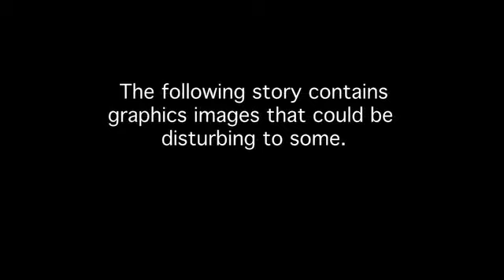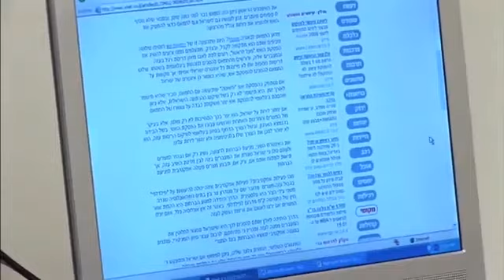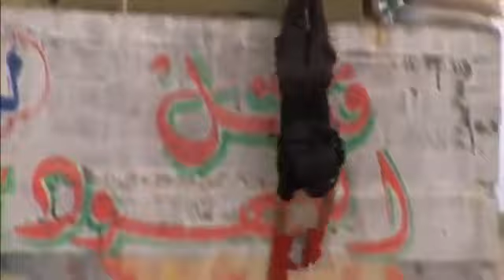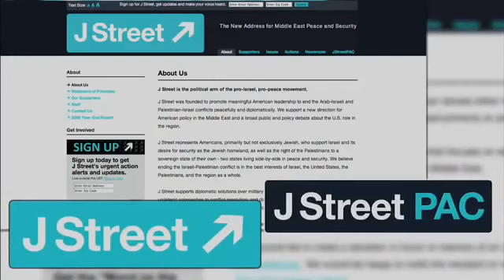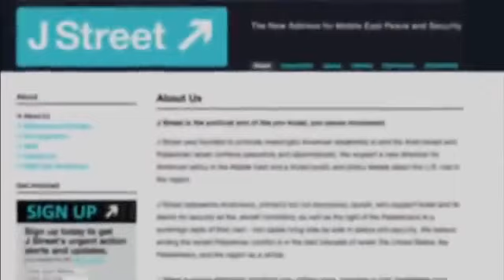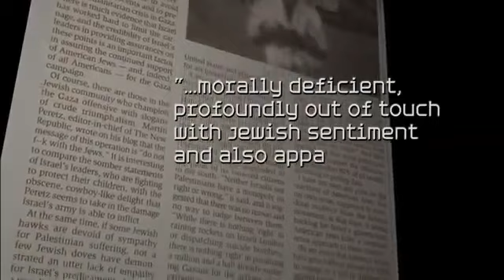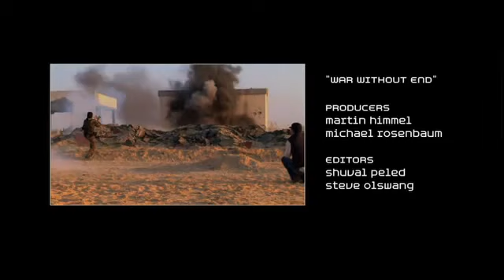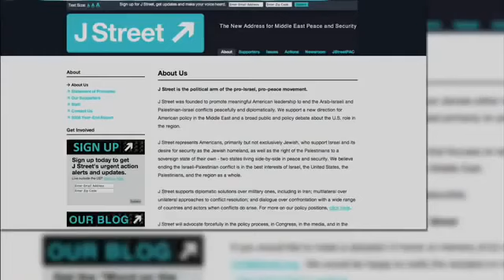Dan Rather Reports War Without End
As the war in Afghanistan moved further and further into the heart of American foreign policy, Dan Rather travels to Kabul to speak with commanding general of Western forces, General David.

Trump and Clinton ignore Afghanistan war because they both will continue it, says Afghan Womens Mission co-director Sonali Kolhatkar Visit .

In this Behind the Scenes video we head to Colombia to take a look at the countrys new attempt at of ending its 50 year civil war. We were all set to speak with a high ranking FARC member.